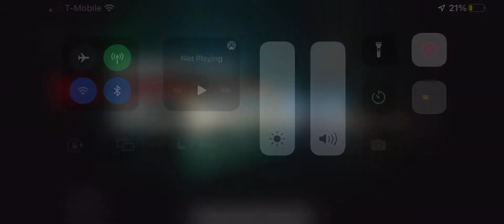Playing Gears 5 Hive buster on (Xbox cloud gaming)